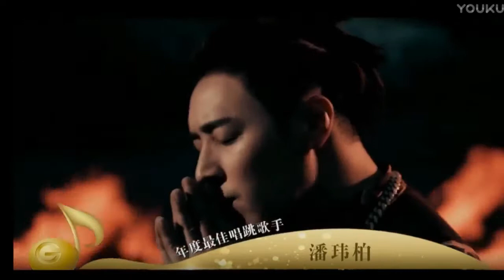Димаш на сцене Global Chinese Golden Chart Awards 迪玛希 Dimash